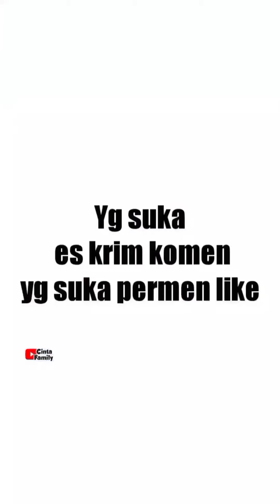PAPA PUNYA PERMEN MELETUS BALON HIJAU KOMPILASI VIDEO SHORTS CINTA FAMILY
kompilasi video shorts cinta family👪